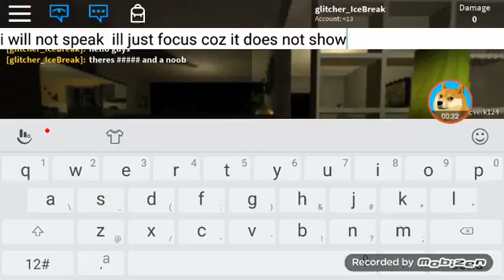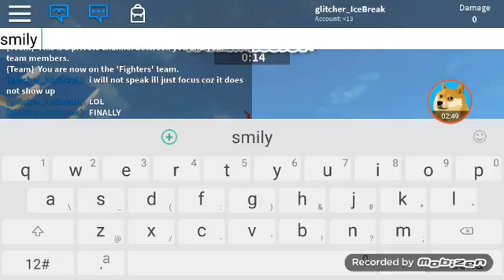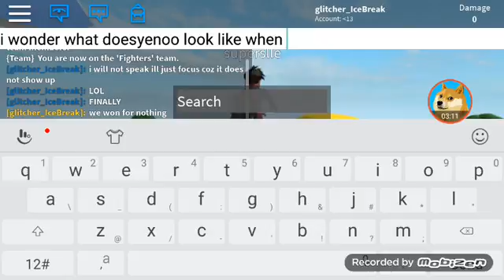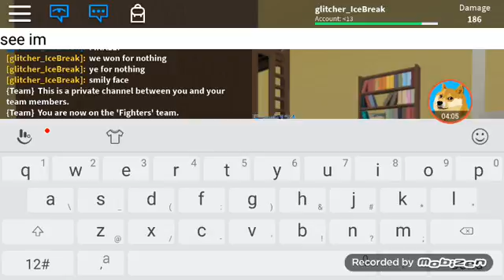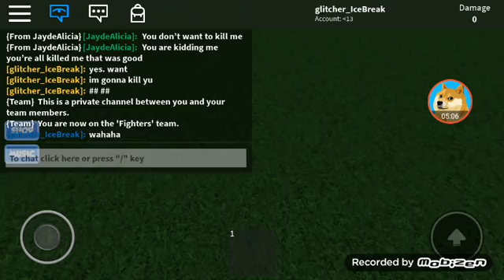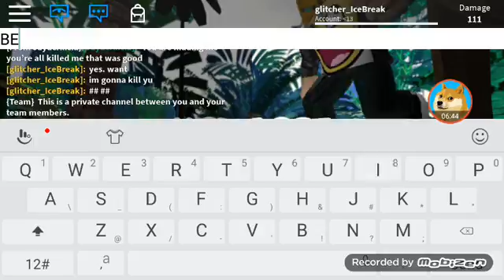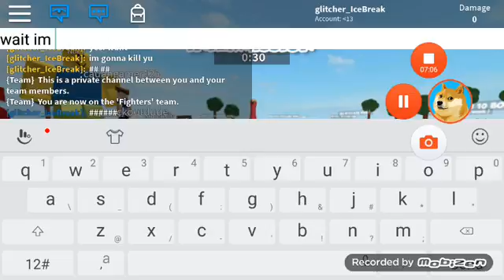BEING PRO OR NOOB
Gen answer is proob lol